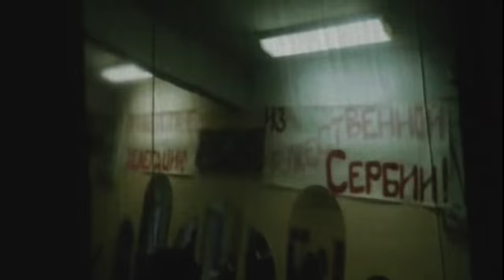Svečana akademija "Duša slovenska" 27.09.2013.